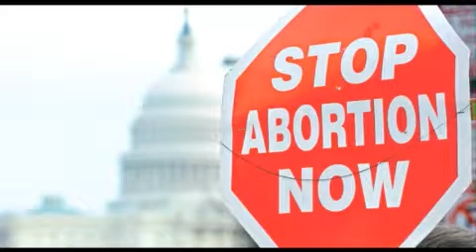Ms. Smurfette's News ep. 4